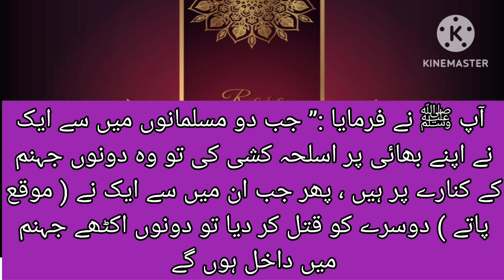حدیث پاک۔۔۔ صلی اللہ علیہ و آلہ وسلم نے فرمایا ۔ کسی مسلمان پر اسلحہ مت اٹھاوء ورنہ تمہارے لیےء ۔۔6